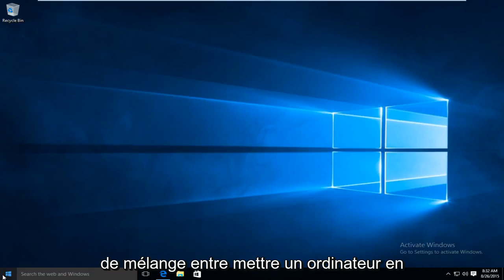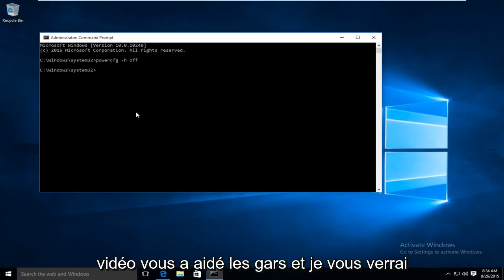Supprimer ou désactiver la mise en veille Windows 10/11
Comment désactiver la veille hybride dans Windows 10.

Collez ceci dans l'invite de commande élevée : powercfg -h off
INSTRUCTIONS : Dans la boîte noire, écrivez " powercfg -h off " et appuyez sur Entrée. Vous pouvez fermer la fenêtre à ce stade.

Hibernate va maintenant cesser de fonctionner et le gros fichier hiberfil.sys va disparaître. Pour l'activer à nouveau, suivez ces étapes, mais tapez "powercfg -h on

Définition de Microsoft : la veille hybride est conçue principalement pour les ordinateurs de bureau. La veille hybride est une combinaison de veille et d'hibernation. Elle place tous les documents et programmes ouverts en mémoire et sur votre disque dur, puis place votre ordinateur dans un état de faible consommation afin que vous puissiez reprendre rapidement votre travail. Ainsi, en cas de panne de courant, Windows pourra restaurer votre travail à partir de votre disque dur. Lorsque la veille hybride est activée, la mise en veille de votre ordinateur place automatiquement votre ordinateur en veille hybride. La veille hybride est généralement activée par défaut sur les ordinateurs de bureau.